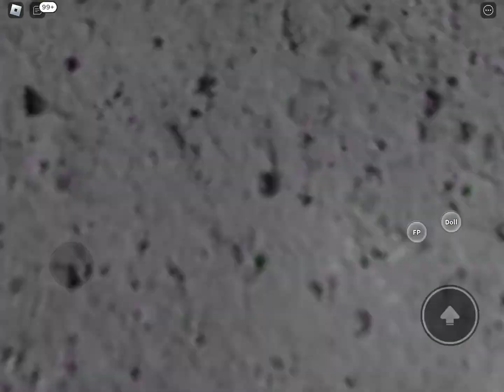Playing Ragdoll Engine With An Unusual Avatar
Do you like my avatar?

Game: Roblox
Game inside of Roblox: Ragdoll Engine